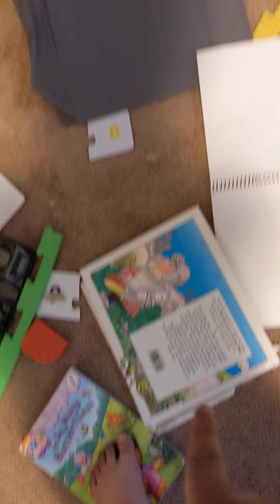music video part 5 and Alien-zombie apocalypse part 2 of 5